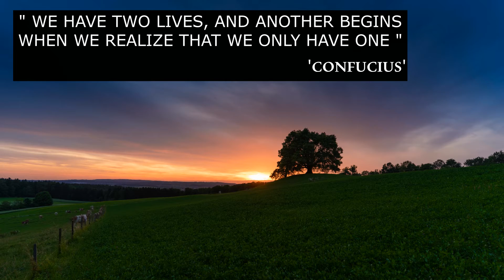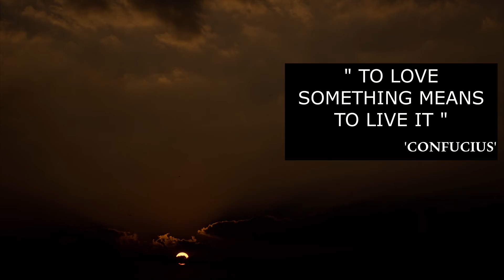Confucius | Best Quotes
Confucius was a Chinese philosopher and politician of the Spring and Autumn period who was traditionally considered the paragon of Chinese sages.

Full name: Kong Qiu

Born: 28 September 551 BC
Died: 11 April 479 BC

Nationality: Chinese

Confucius is known as the first teacher in China who wanted to make education broadly available and who was instrumental in establishing the art of teaching as a vocation. He also established ethical, moral, and social standards that formed the basis of a way of life known as Confucianism.